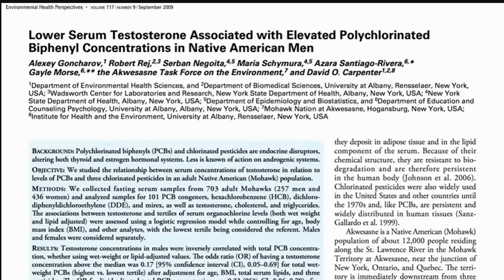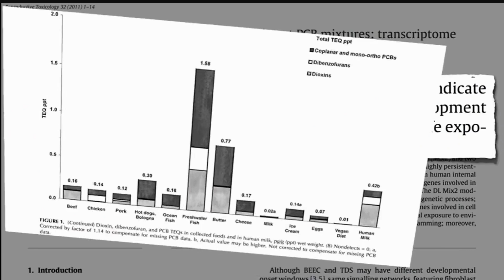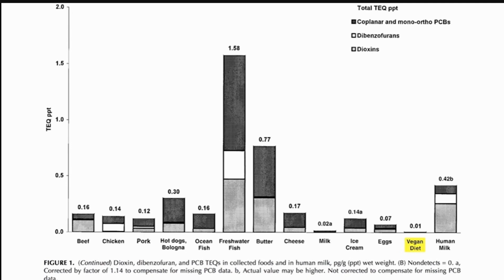Dietary Pollutants May Affect Testosterone Levels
Enhance Sexual Performance.
Boost Physical Performance.
Boosted Confidence and Self Esteem.

Please note that some of the links in my videos are affiliate links, and at no additional cost to you, I will earn a commission if you decide to make a purchase after clicking through the link. This helps me make more videos for you. I only recommend products that are of the best quality, so I know you'll be in good hands.